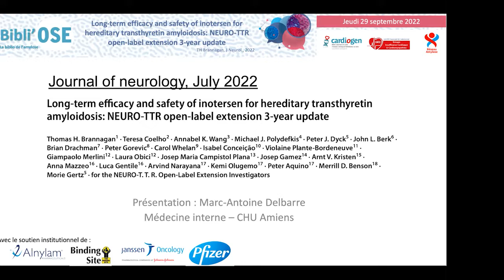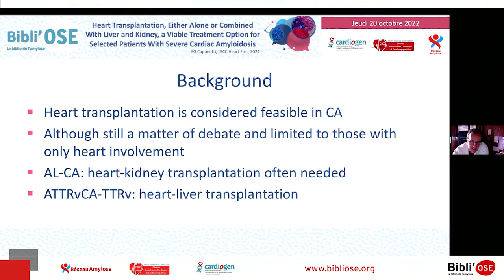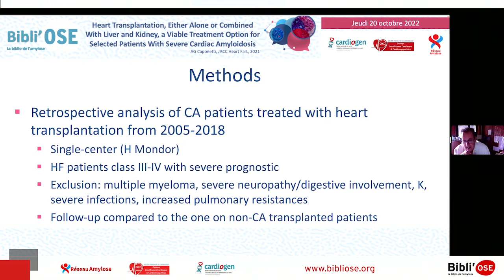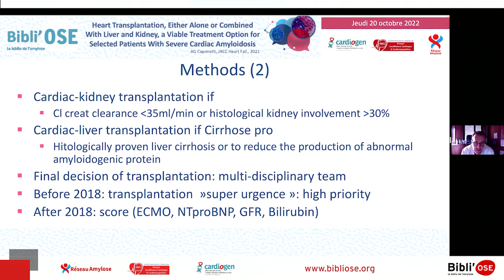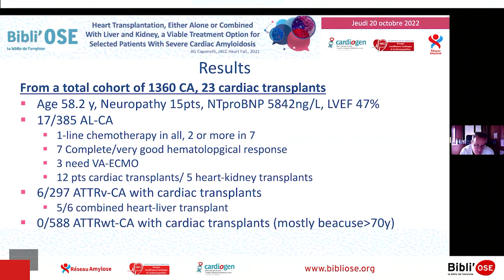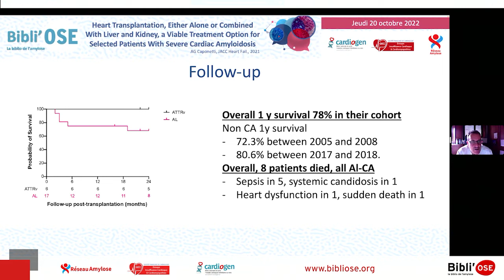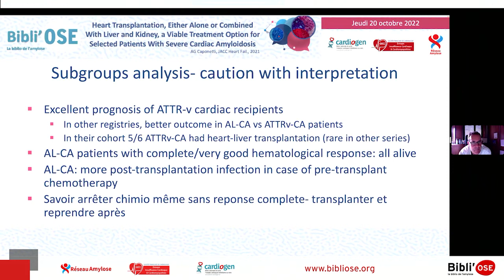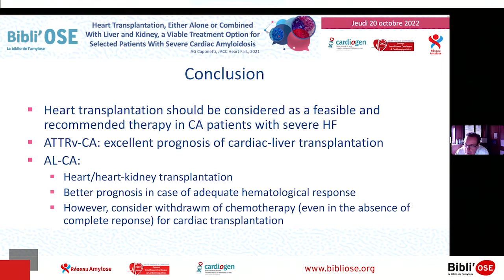Bibli'OSE :Transplantation cardiaque dans l'amylose, MEUNE C;Guendouz S_TransplantD_35747521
Le Pr Christophe MEUNE d'Avicennes commente lors de cette Bibli'OSE l'article "Heart Transplantation, Either Alone or Combined With Liver and Kidney, a Viable Treatment Option for Selected Patients With Severe Cardiac Amyloidosis". Guendouz S, Grimbert P, Radu C, Cherqui D, Salloum C, Mongardon N, Maghrebi S, Belhadj K, Le Bras F, Teiger E, Couetil JP, Balan A, Kharoubi M, Bézard M, Oghina S, Bodez D, Hittinger L, Audard V, Planté-Bordeneuve V, De la Taille A, Bergoend E, Frenkel V, Fanen P, Leroy V, Duvoux C, Carmagnat M, Folliguet T, Damy T. Transplant Direct. 2022 Jun 17;8(7):e1323. doi: 10.1097/TXD.0000000000001323. eCollection 2022 Jul. PMID: 35747521. La discussion est commentée par le Dr Emmanuelle BERTHELOT du Kremlin-Bicêtre, le Dr Amira ZAROUI de Créteil, le Dr Elena GALLI de Rennes, le Pr Christophe MEUNE d'Avicennes, le Dr Damien EYHARTS de Toulouse.